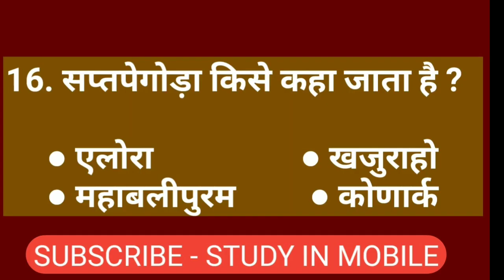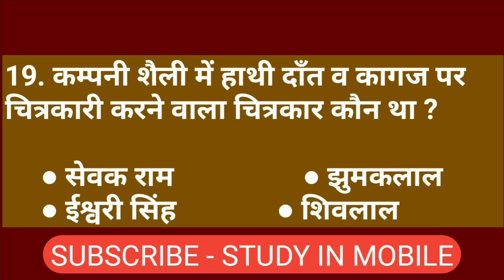Visual art test series 2nd ll online art classes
Hello friends

This channel provides all drawing and painting competition exam for visual arts and fine arts related topics notes and questions series |

  NOTE  -    Tgt art, pgt art, kvs, nvs,dsssb, net, rpsc, upsc, Lt
                    grade teacher, htet, etc exam matter.